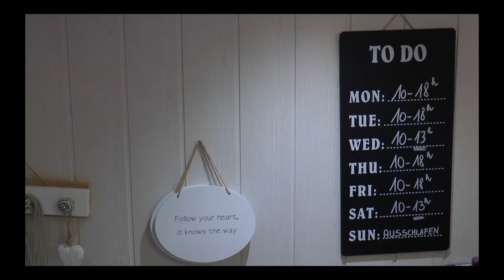Kleiderstil Second Hand & Stilvolle Deko (Video)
Neueröffnung
2344 Maria Enzersdorf
Hauptstrasse 16